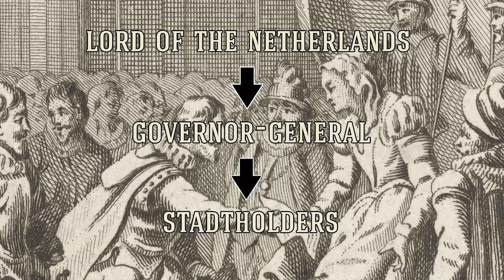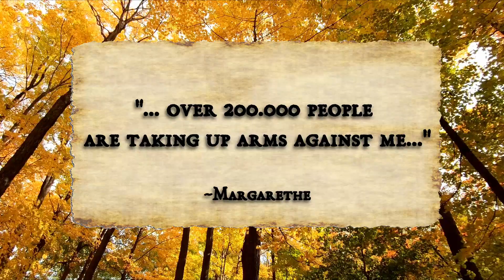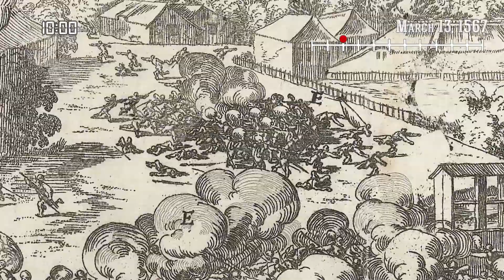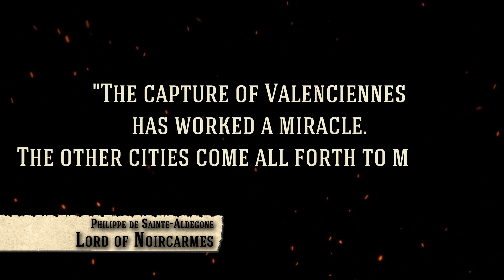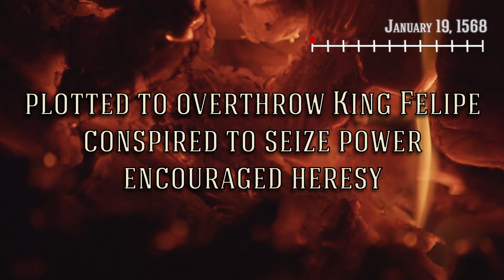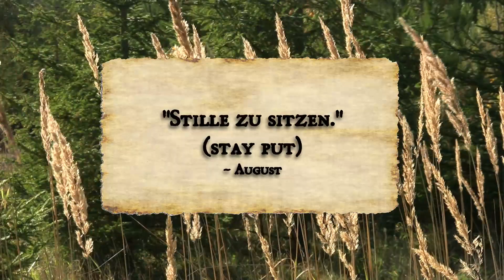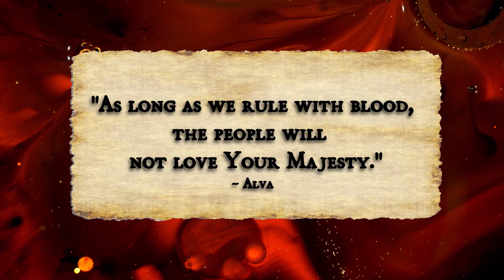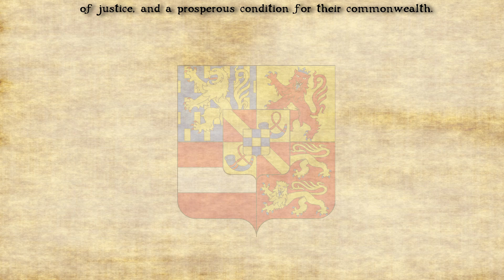Eighty Years' War (1566 - 1568) | 2 | Dutch History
History of the Netherlands in the 16th and 17th century: The full story of the Eighty Years' War, the Dutch Revolt against their Lord, the King of Spain.

*Episode 2 - The Iron Duke*

King Felipe II of Spain, the Lord of the Netherlands, wanted to unite all States and make one country, reform the churches, and get rid of the Protestants using the Inquisition. The Dutch protested, and a revolt was brewing...

📷 Images and stock footage from Rijksmuseum Amsterdam, Pexels.com, Pixabay.com, and own work.

🎥 Defragged History filmed reenactor footage at:
Slag om Grolle (2019)

*CHAPTERS*
00:00:00   Titles.
00:00:08   01. The History So Far...
00:01:29   02. Burning Down the House
00:04:28   03. Runaway
00:06:36   04. Humanity, Sweetness, and Grace
00:09:49   05. Big Check
00:11:47   06. The Seven Sleepers
00:14:53   07. One of Us! One of Us!
00:18:12   08. Vagabonds and Outlaws
00:22:32   09. Cannonball Run
00:24:51   10. Getting Out of Dodge
00:28:28   11. Men of Butter
00:30:40   12. You Have No One
00:33:08   13. Tribunal de los Tumultos
00:36:10   14. Not a Lunatic
00:39:11   15. Kidnap the Prince's Son, Lock Him Up Real Tight
00:42:22   16. Now or Never
00:46:21   17. It's a Trap!
00:49:14   18. Best Served Cold
00:52:00   19. The Baron Escape Plan
00:55:16   20. Ambushed
00:58:54   21. This Means War